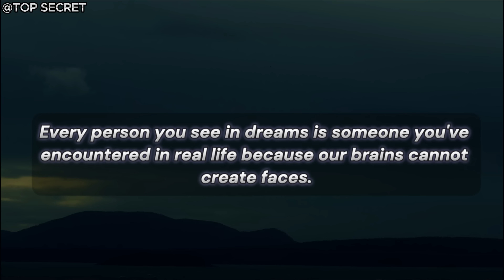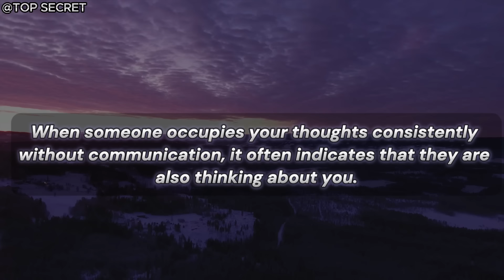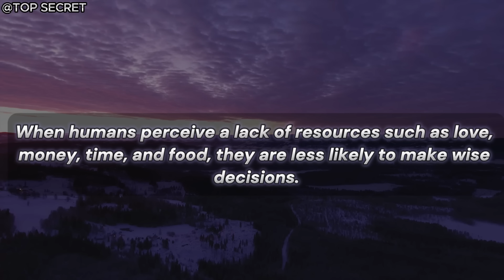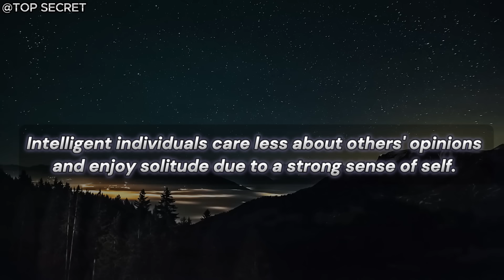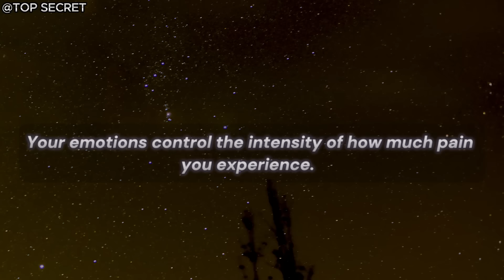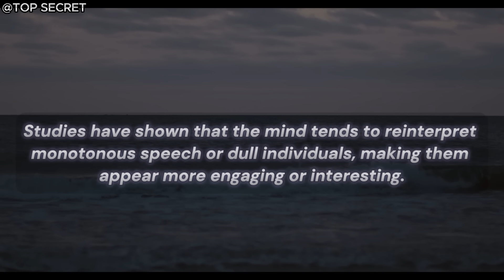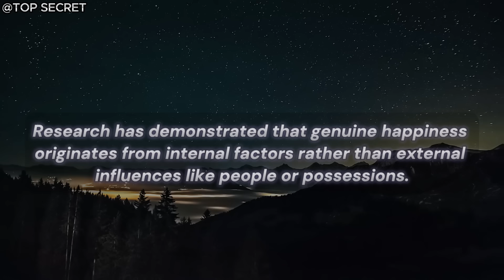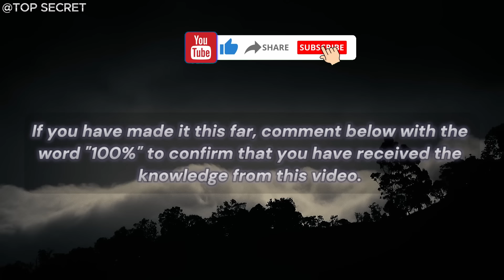REACHABLE PSYCHOLOGICAL FACTS ABOUT WOMEN, LOVE, AND HUMAN BEHAVIOR #3 | MODERN DATING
Let's gain REAL understanding About the psychological Facts on modern wisdom, women's psychological, Human Psychology and Human behavior.
In this video, we explore Reachable psychological facts about love, women, relationships and Human behavior in general and also how they affect the Modern Dating world.

How To Know If A Girl Likes You →12 Signs a Woman Likes You But Is Trying Not to Show it!,

psychological facts,
psychology facts,
quotes,
the glitched attraction,
naked attraction,
relationship advice,
women psychology,
human behavior,
 mind-blowing facts,
dating advice,
women's thoughts,
dating experiences,
female psychology,
interpretation,
 communication patterns,
subconscious desires,
societal conditioning,
emotions,
 intuition,
 fulfilling relationships,
dating tips,
meaningful connections.